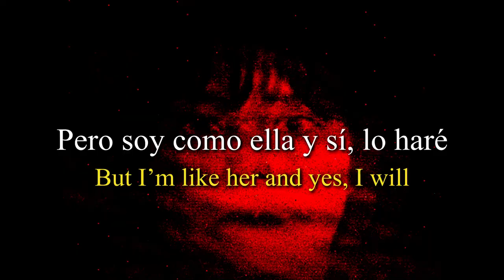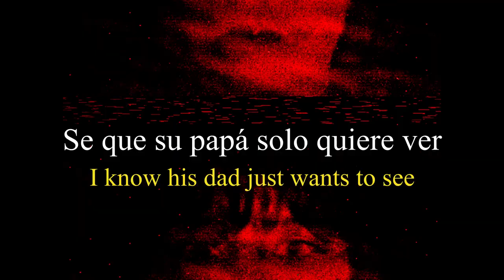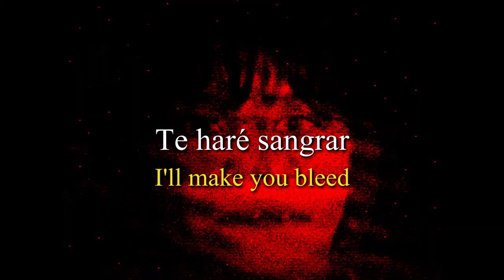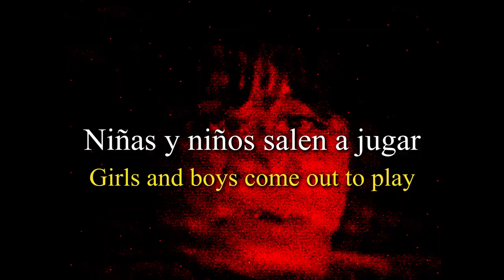SKYND: Mary Bell | Lyrics - Subtitulado // English - Español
» Puede que partes de la letra estén mal, debido a que se ha tratado de transcribir todo de presentaciones en vivo, pero no son algo significativo, por lo que se entiende gran parte de la canción. Mis agradecimientos para la gente en Reedit que ha trabajado en tratar de interpretar lo que dice la letra.

Parts of the lyrics may be wrong, as fans have tried to transcribe everything from live performances, but the errors are not significant, so much of the song is understood. My thanks to the people at Reedit who have worked on trying to interpret what the lyrics say «

Grupo de conversación en Telegram: [SOLO PARA MIEMBROS DEL CANAL]

*Créditos/Fuentes: